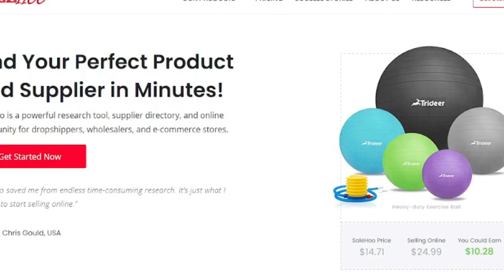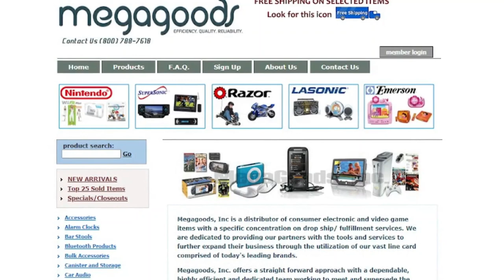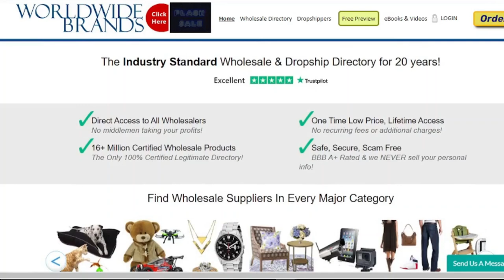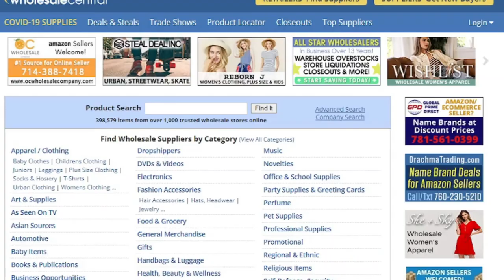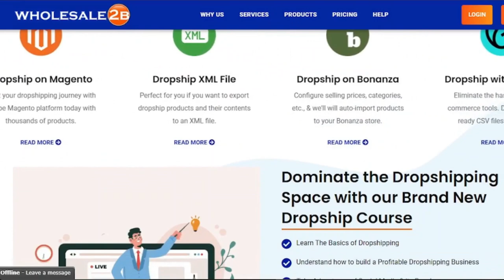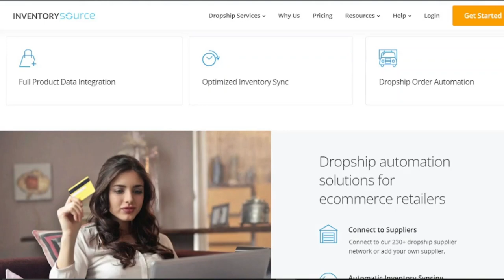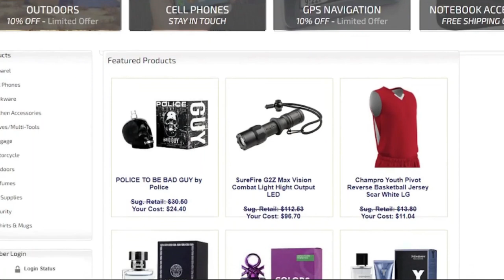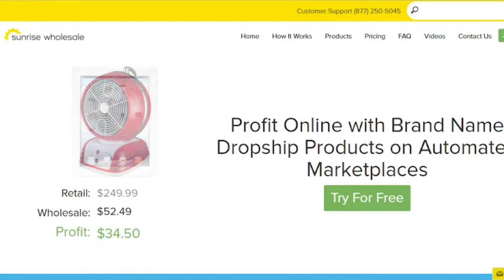Top 10 Best Dropshipping Suppliers I MsHustle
In today's video, I will be sharing with you the Top 10 Best Dropshipping Suppliers.

MsHustle BestDroshippingSuppliers Free​​MakeMoneyOnline

winning product
dropshipping supplier
us suppliers
aliexpress alternatives
aliexpress dropshipping
alternative dropshipping suppliers
dropshipping suppliers
how to dropship with aliexpress
aliexpress alternatives in 2022
aliexpress dropshipping
fast shipping
fast shipping aliexpress
dropshipping
dropshipping products
dropshipping,winning products
product research
beast of ecom
dropshipping
how to start a dropshipping career
drop shipping
dropshipping for beginners
dropshipping tutorial
how to start dropshipping
dropshipping tutorial 2022
dropshipping 2022
dropshipping with no money
dropshipping business
how to start a dropshipping business
dropshipping for free
how to dropship
dropshipping step by step
best dropshipping suppliers
dropshipping suppliers
salehoo
salehoo review
megagoods
megagoods review
aliexpress
aliexpress review
worldwide brands
worldwide brands review
wholesale central
wholesale central review
wholesale2b
wholesale2b review
doba
doba review
inventory source
inventory source review
national dropshippers
national dropshippers review
sunrise wholesale
sunrise wholesale review